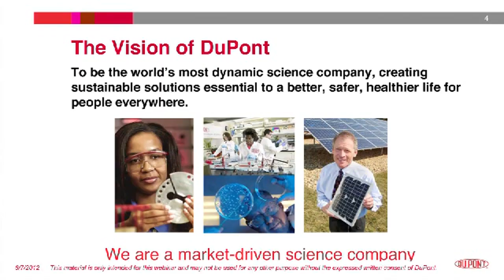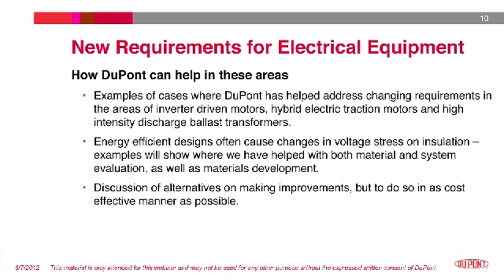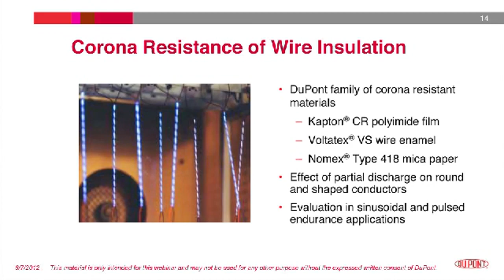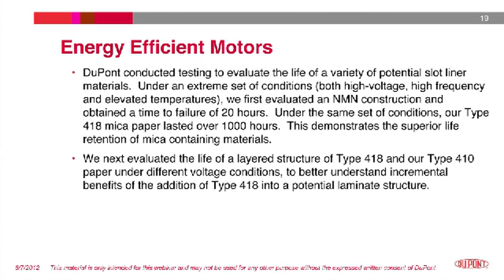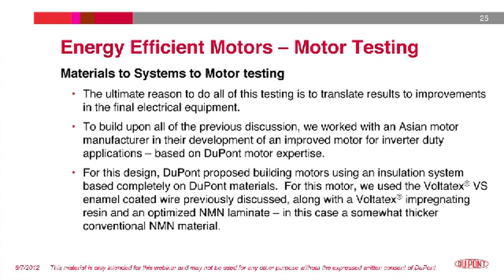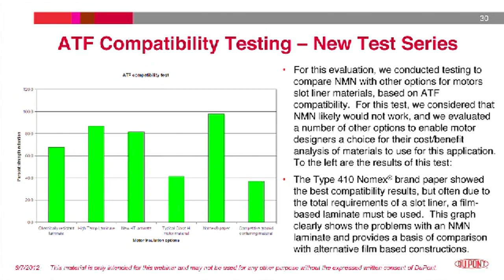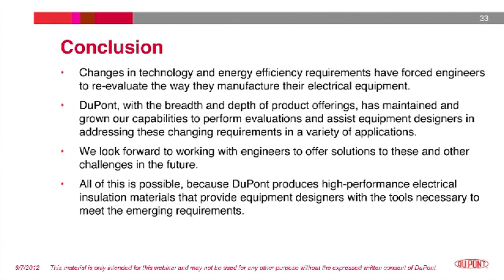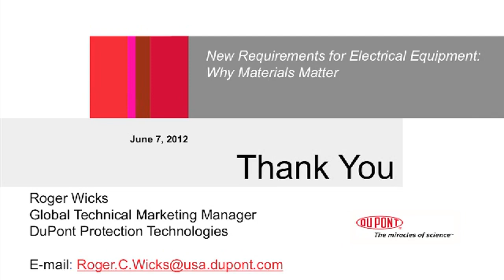[Webinar] New Requirements for Electrical Equipment: Why Materials Matter